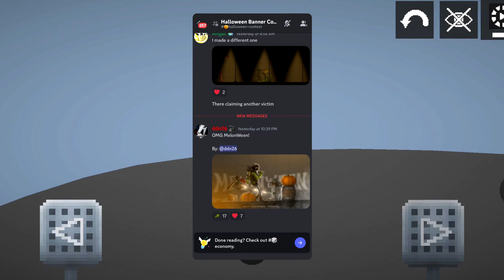👻 HALLOWEEN UPDATE in Melon Playground!